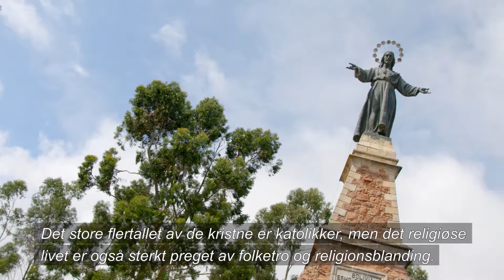Religionsblanding i Peru og Bolivia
Filmen viser hvordan peruanere og bolivianere blander religioner.
Intervju med en sjaman og intervju med tidligere utsending Kurt Arild Ohma.

Produsert for NLM i 2015.